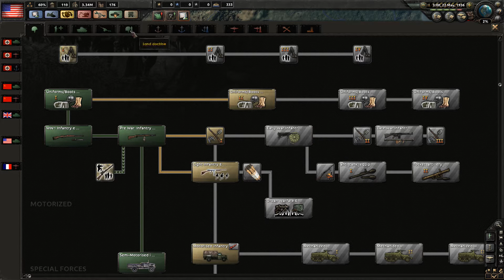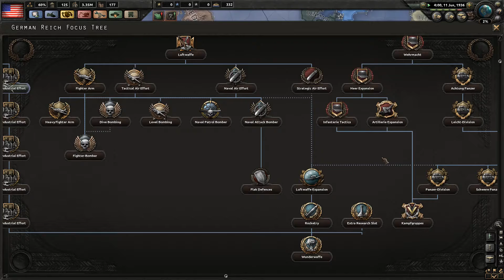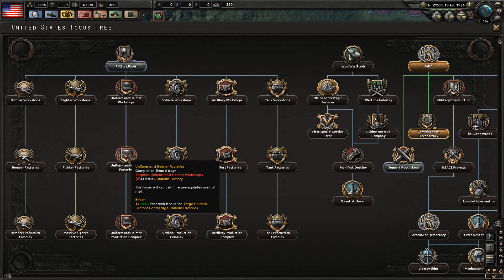HOI4 FR Black Ice USA Ep3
Je suis fan des jeux Paradox, des jeux de gestion économique, de certains FPS et de tout autre jeu a la con par contre, je suis allergique aux zombis :)

Mon groupe Steam pour être informé des diffusions en direct et des annonces diverses et variées:

N'hésitez pas a me suivre sur Twitter car j'y annonce tout nouvel épisode:

Je mets à jour quotidiennement les vidéos de mes différentes séries que vous pouvez également retrouver sur mon agenda:

Je vous mets aussi 1 site de vente de clefs de jeux fiables, avec moi en tant que parrain: